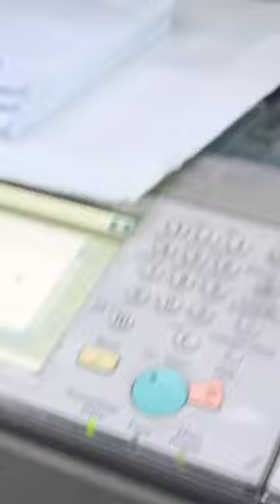Canon image runner advance xerox machine